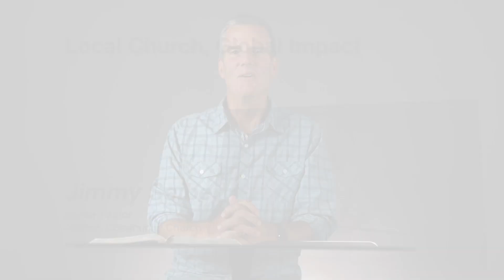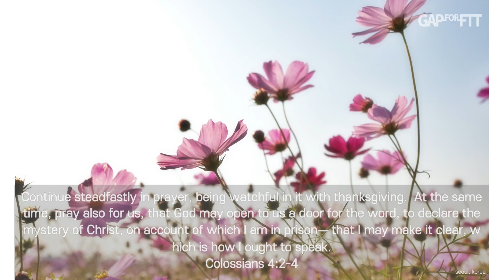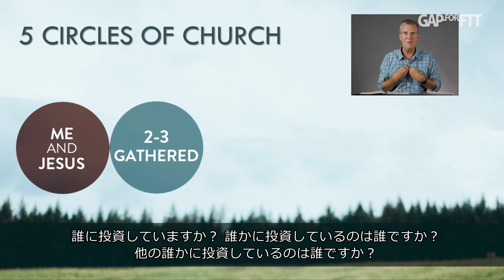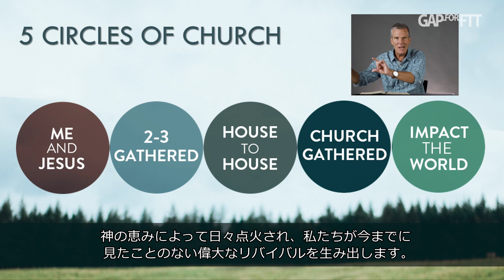[D3P3-JPN] 地域教会、グローバルな影響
2020 Global Assembly of Pastors for Finishing the Task (2020 GAP4FTT)ジミー・セイバート
主任牧師
アンテオケコミュニティ教会